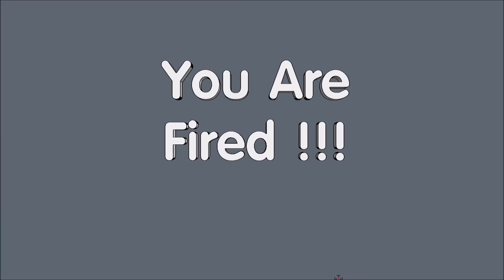You're Fired! - Go On a Destructive Rampage at Your Workplace!